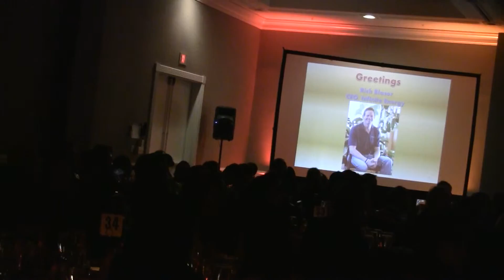详情Atlanta168 com 華人活動中心2016春晚 2